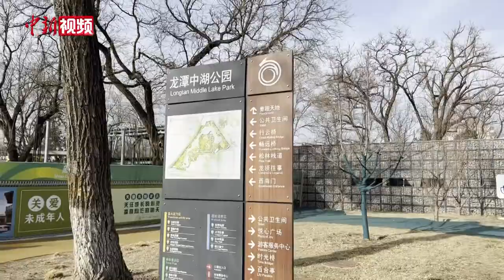北京庙会游园年味足 小新带你沉浸式体验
游园、庙会都是新春不可缺少的活动，作为“乙类乙管”后迎来的第一个春节，北京的庙会、游园活动也有序恢复。大年初一，小新来到了龙潭公园、龙潭中湖公园，沉浸式体验这里的新春特别活动，跟随小新的镜头一起感受一下这浓浓的年味儿吧。